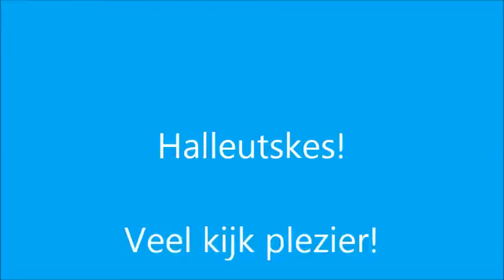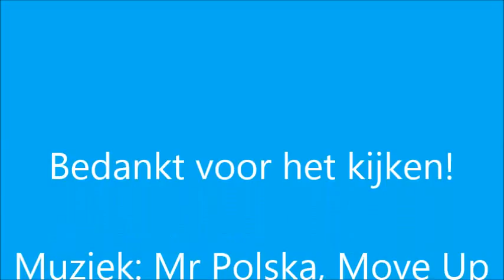BillyBird Park Hemelrijk strand, Volkel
Aboneer en like!
Tot Laters!